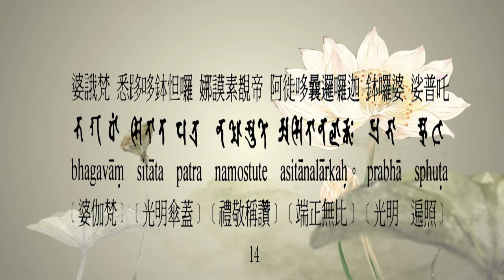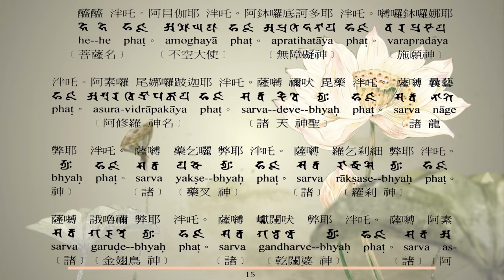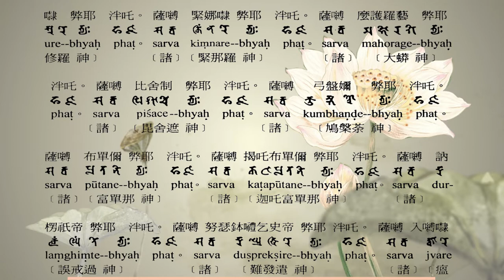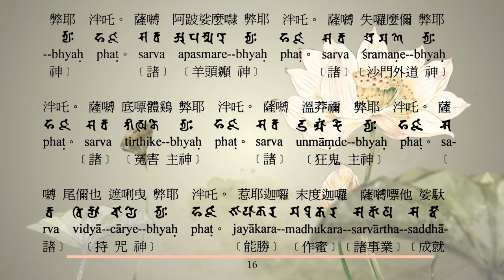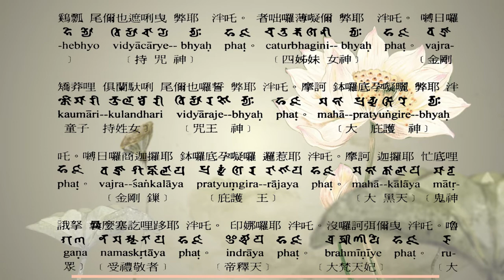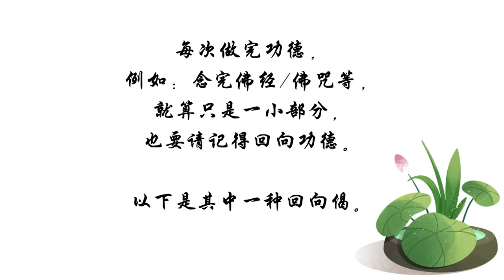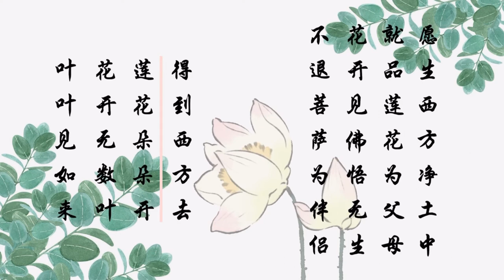梵音楞严咒：第四会 （梵-汉对照慢板+森林背景）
梵音楞严咒：第四会 （梵-汉对照慢板+森林背景） 。供参考

0:00 - Intro
0:22 - 梵音楞严咒：第四会
5:14 - 回向偈